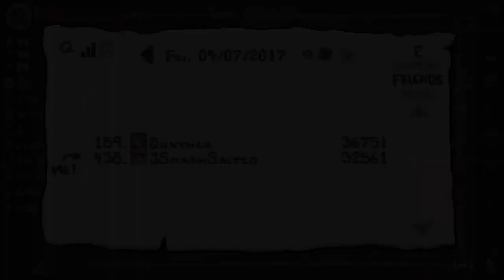Ho Rotto il Gioco! [Daily] - The Binding of Isaac Afterbirth + ITA #089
Daily del 07/04/2017

Se vi è piaciuto il video mettete LIKE, mi aiuta un sacco!

Unitevi anche voi a TBoI Amino! (via cellulare)